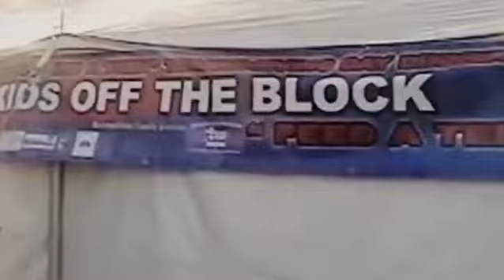2009 KIDS OFF THE BLOCK IN CHICAGO FILMED BY WAYNE SHELDON PERRY.....